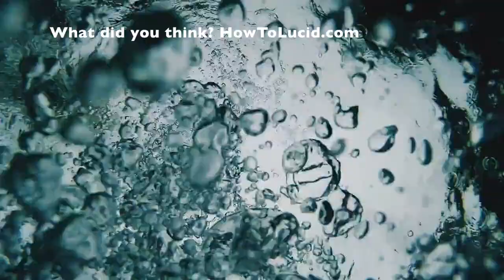WELL.. I need to tell you all this stuff!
✨ A lost of things have happened guys.